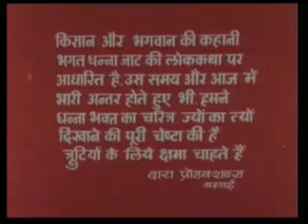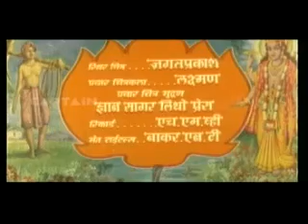Only,Disc,1,Hindi Bhakti Film,Kishan Aur Bhagwan-Dara Singh- Abhi Bhattacharya-Jayshree Gadkar Devi